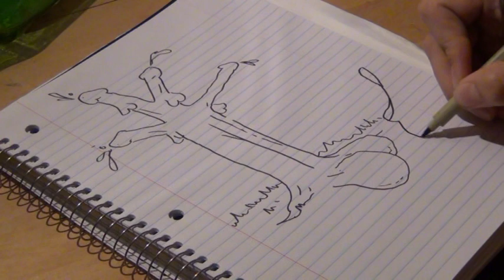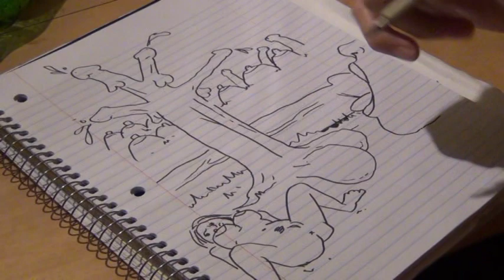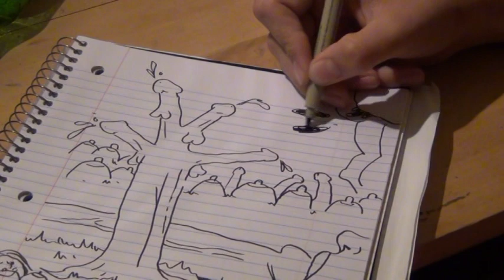Doodles With Dallan - How to Draw a Tree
Episode 1 - How to draw a tree.